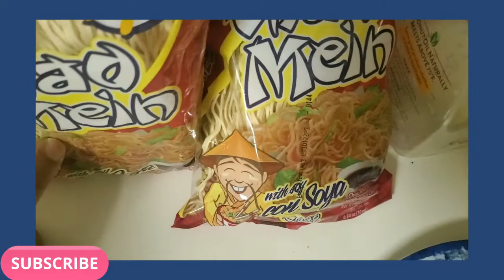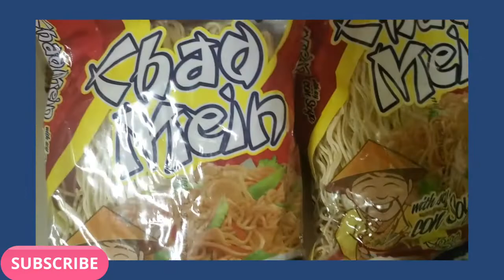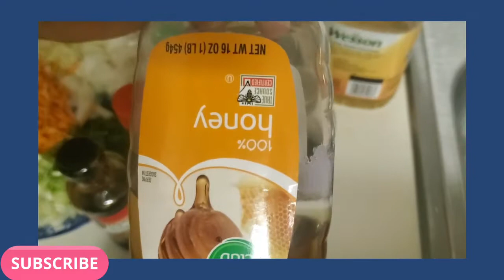How to make Chicken Chow Mein Cooking Vlog # 6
Hey friends thank you all for tuning in to this channel. Please check how how to make Chicken Chow Mein in Chef G's kitchen Yummy in my tummy ! Positive Vibrations ! One love !